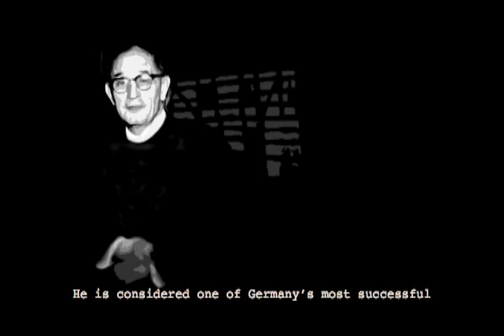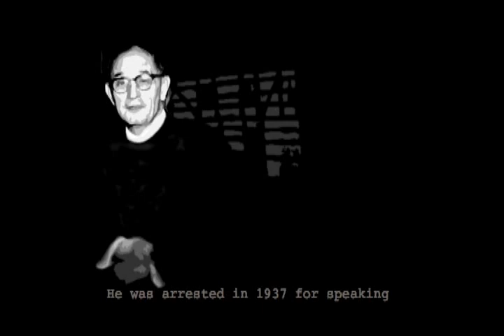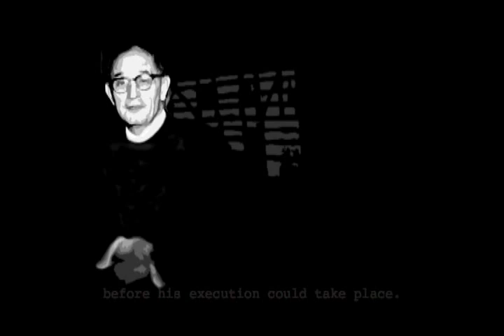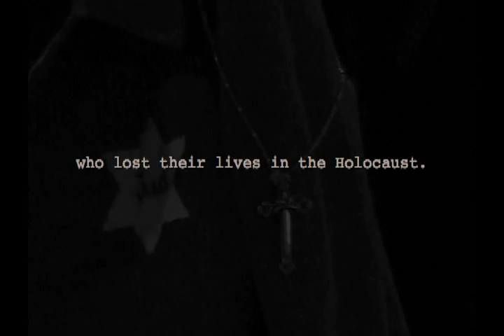Ohne Stimme (Without A Voice)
This was a video that I made with two other people (Marissa and Breanna) for a group project in a class in the Spring of 07.  The video is a short biographical piece about Pastor Niemoeller followed by a short theatrical piece of his famous poem "First They Came..."

The video has a few visual issues, and hopefully I will get a better video up in the near future, but at least now my friends (who acted in this film) can watch their performance.  Once I get a better copy from my group mate and get my computer to work properly, then they  will get copies soon.

I've also noticed that it cuts out right before the credits. I will have to fix that at some point. :/

Otherwise... enjoy!